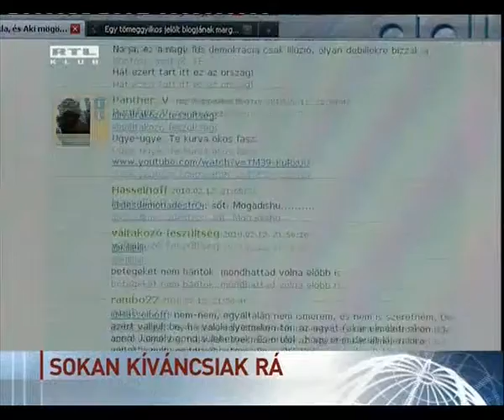Nem foglalkozott saját bakijával az RTL Klub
Bár a blog bekerült a hírbe, de csak a szomszédos fülön lehetett látni. Majd hülye lesz az RTL beismerni saját bakiját. Persze, megértem.